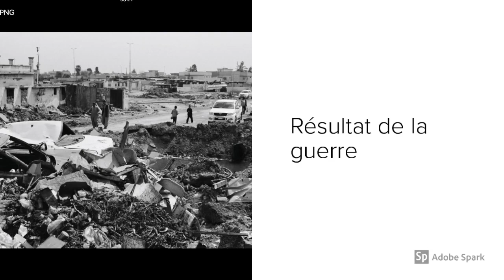ACTION CONTRE LA FAIM 2018 DENIS BRUNET